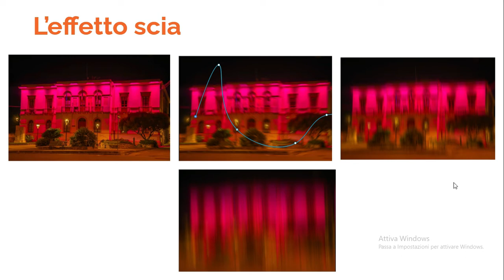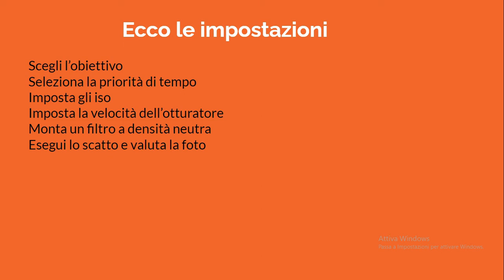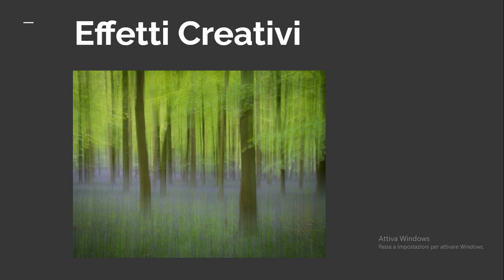Foto creative con movimento intenzionale della fotocamera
In questa lezione vediamo come ottenere delle foto creative muovendo intenzionalmente la fotocamera durante lo scatto, vi ricordo di iscrivervi al canale e mettere un like ai miei video se li trovate interessanti...buona lezione